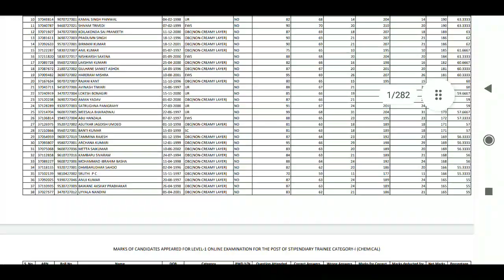IGCAR RESULT OUT